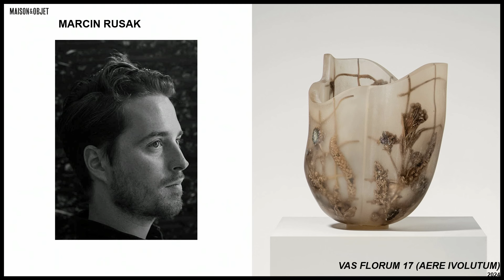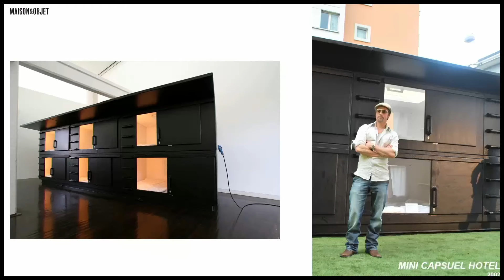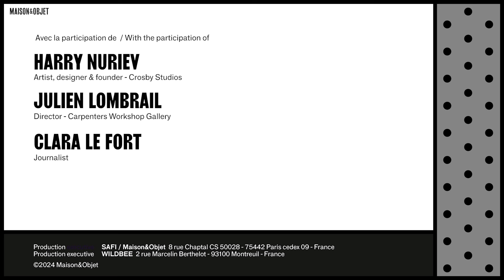The new rules of scenography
Maison&Objet Paris – The Talks

Participants
Harry Nuriev - Artist, designer & founder - Crosby Studios
Julien Lombrail - Director - Carpenters Workshop Gallery
Clara Le Fort - Journalist

Known by design collectors worldwide for their inspired perspectives, the Carpenters Workshop gallery keeps pushing the boundaries of collectible design. By opening Ladbroke Hall in London last September – a hybrid space combining gallery, restaurant, and concert spaces, a sculpture garden, and a performing arts venue - Carpenters Workshop envisioned a new design destination. It’s a definition that Russian designer Harry Nuriev knows well: in each of his projects, he challenges uses and transcends genres. Join us for an encounter with two key stakeholders placing design in the spotlight like never before.

Les nouveaux codes de la mise en scène - Maison&Objet

Harry Nuriev - Artiste, designer & fondateur - Crosby Studios
Julien Lombrail - Directeur - Carpenters Workshop Gallery
Clara Le Fort - Journaliste

Connue des collectionneurs de design du monde entier pour ses partis-pris inspirés, la galerie Carpenters Workshop n’a de cesse de repousser les frontières du « collectible design ». En inaugurant Ladbroke Hall à Londres en septembre dernier - lieu hybride qui mêle espaces galerie, restaurant, salle de concert, jardin de sculpture et lieu dédié au spectacle vivant - Carpenters Workshop imaginait une destination design d’un genre nouveau. Une définition à laquelle le designer russe Harry Nuriev n’est pas indifférent : à travers chacun de ses projets, il détourne les usages, transcende les limites du genre. Rencontre avec deux acteurs qui mettent en scène le design comme jamais auparavant.

Maison&Objet Paris. Sept. 2024

SUIVEZ-NOUS - JOIN US ___________________________________________________

Twitter ‣ @MaisonObjet
Linkedin ‣ Maison&Objet